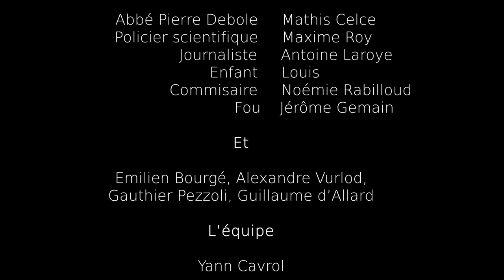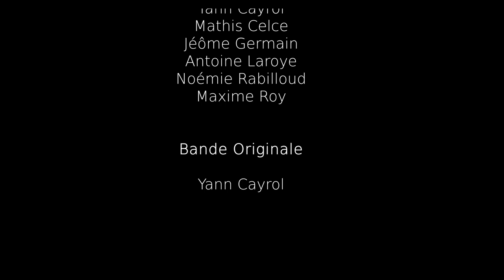FF1J 2020 - CNT CNC - Saucisse Squad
Film réalisé en 11j dans le cadre du Festival du Film d'un Jour
par l'équipe CNT CNC
Thème 2020 "Béton"